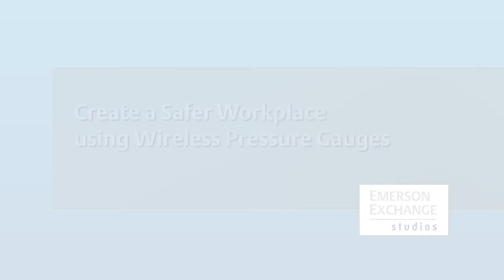Create a Safer Workplace using Wireless Pressure Gauges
In automation environments, pressure gauges commonly fail due to standard and sometimes unavoidable process conditions. @Sven Hendrickson discusses Pressure Gauge solutions for gauge applications with increased robustness, reliability and longevity.